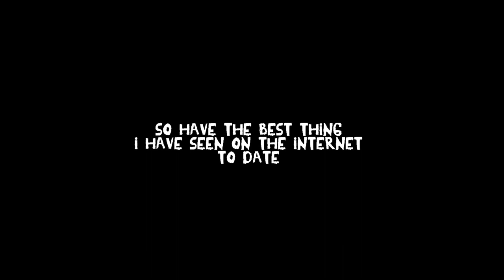Hyper Potions Ft Skye Rocket - Mania (Space Emo Jamch Cover)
SPACE EMO IS A THING also Skye Rocket is pretty cool
Recorded and produced by Jamch